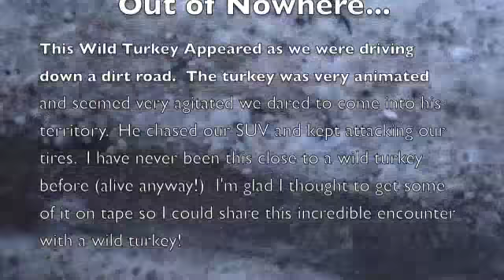A WILD TURKEY OUT OF CONTROL!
An incredible encounter with a wild turkey in SE Michigan on a dirt road in early February 2013.  The Wild Tom came out of nowhere and started attacking our SUV's tires!  This encounter went on for about 4 or 5 minutes!  I finally thought to try and record this unusual event so I could share it.

Simply amazing creatures!